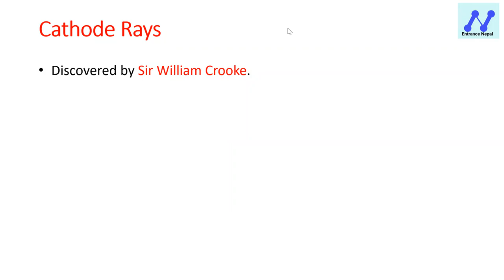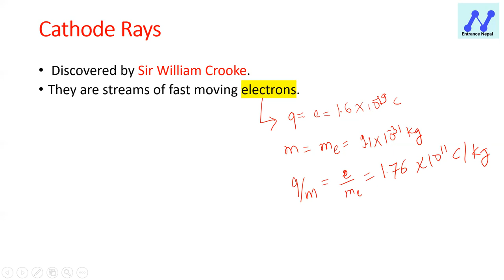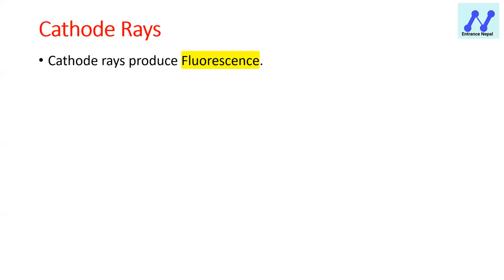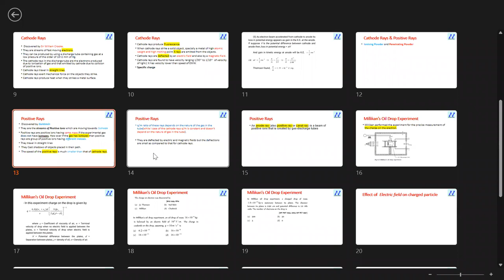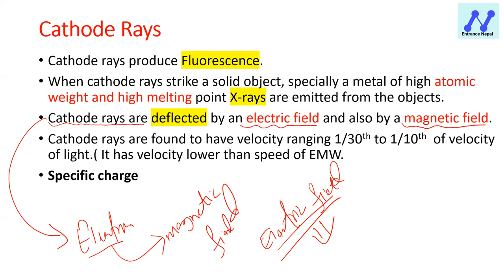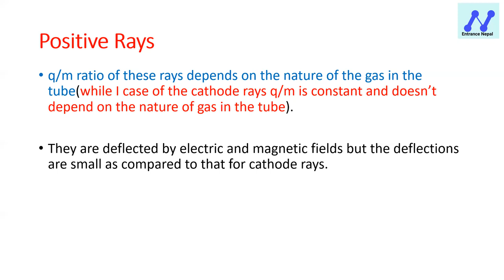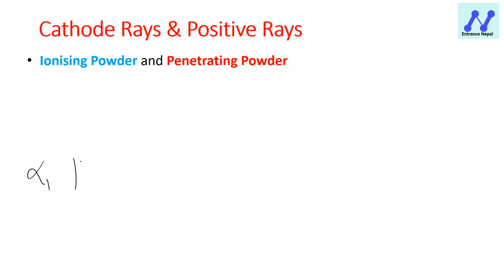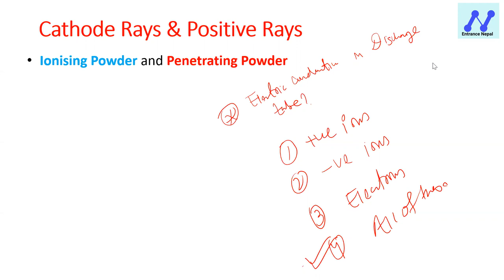Cathode Rays, Positive Rays l CEE l Entrance Nepal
Entrance Nepal provides first class preparation for CEE.

2. Instagram: @entrancenepal